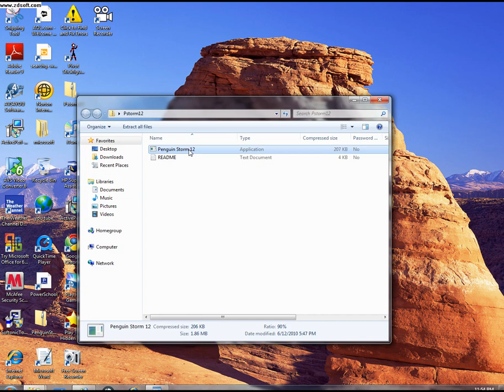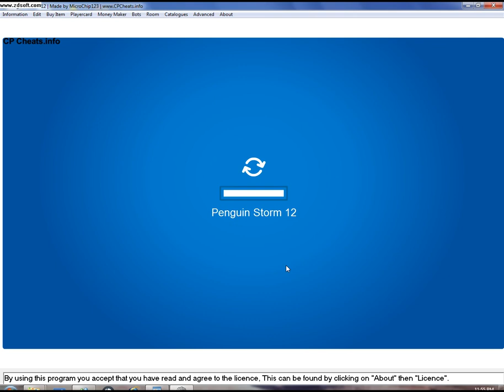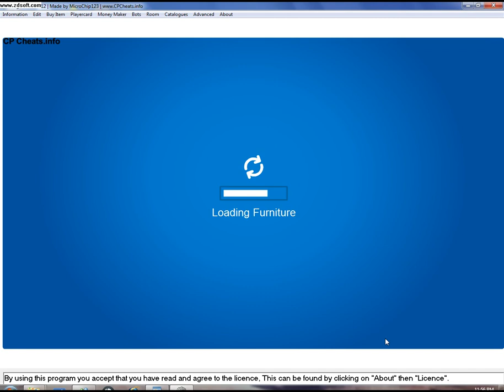penguin storm fun- episode 1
this is penguin storm- the best CP around! episode 1.